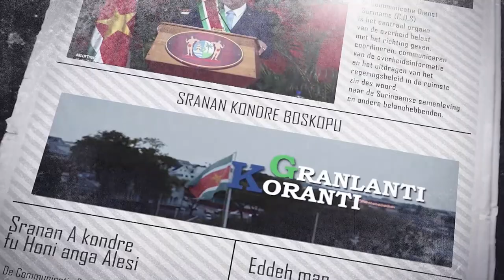𝔾ℝ𝔸ℕ𝕃𝔸ℕ𝕋𝕀 𝕂𝕆ℝ𝔸ℕ𝕋𝕀 (SRANAN), DD 7 FEBRUARI 2023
De onderwerpen in deze aflevering zijn:
- Monitoringsteam gaat veiligheid ondernemers ter hand nemen
- Regering geeft uiteenzetting over noodzaak aanpassing subsidiebeleid
- ECD verlaagt prijzen babyvoeding na controle